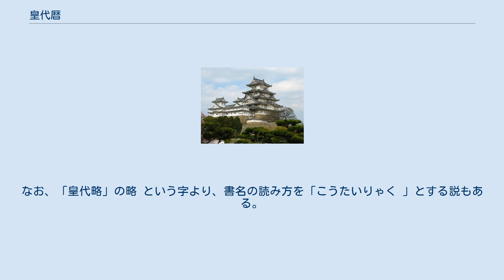皇代暦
『皇代暦』（こうだいれき）は、南北朝時代から室町時代にかけてに書かれた年代記。
著者は洞院公賢。
後に甘露寺親長の増補によって今日の姿になったとされる。
江戸時代に徳川光圀によって、『歴代皇紀』（れきだいこうき）という表題が与えられている。
 神代から後土御門天皇の文明9年（1477年）までを記述している。
同年に甘露寺親長から後土御門天皇に献上された原本は全5巻で現存はしていないが、江戸時代に柳原紀光が当時まだ現存していた原本から写本したもの（「柳原本」）が宮内庁書陵部に蔵書されている。
これとは別に尊経閣文庫には、加賀藩主前田綱利所蔵本が残されている。
 原本をそのまま引き継いだとされる5巻本によれば、 神代－宇多天皇 醍醐天皇－堀河天皇 鳥羽天皇－後鳥羽天皇 土御門天皇－崇光天皇 後光厳天皇－後土御門天皇 ただし、6巻本・7巻本も存在し、前者は第4巻を2巻構成に分けたもの、後者は6巻本より更に裏書（後述）部分を抜書きして独立した第7巻としたものである。
 各ページ5段構成となっており1段目には天皇の略歴、2段目には皇居及び重要な事件、3段目には上皇・東宮・皇子女・后妃、4・5段目には摂政・関白・大臣・将軍・大将などの要職補任が記されている。
なお、第1 - 3巻には、唐土の事歴・僧侶の補任が付記されており、その部分を「裏書」と呼称している。
 裏書が付いている第1 - 3巻の3巻が、洞院公賢が書いた最初の形態であり、そのことは彼自身が書いた日記『園太暦』の延文元年（1356年）4月9日条にて、皇代暦の続きを編纂したと記しており、これが第4巻部分であると考えられている。
従って、第3巻までは延文以前の作であることが分かる。
 公賢の死後もその続きにあたる部分を書いた人物がいたと考えられているが、それを今日の形にしたのは甘露寺親長である。
親長が同書を大事にしていた事は、彼の日記である『親長卿記』において、文明8年（1476年）京都で大火があった時に、この本のみを真っ先に抱えて避難したことが書かれていることで知ることが出来る。
後にこの事を知った後土御門天皇より書写進上を命じられた親長が現在までの出来事を加筆して献上したのが、原本とされたものであったとされている。
 ^ この他に洞院公賢は「歴代抄」・「歴代要官抄」・「歴代最要抄」、甘露寺親長は「皇代略」という題名も付けていた。
なお、「皇代略」の略 という字より、書名の読み方を「こうたいりゃく 」とする説もある。
 ^ 「予新抄皇代暦（予、新たに皇代暦を抄す）」